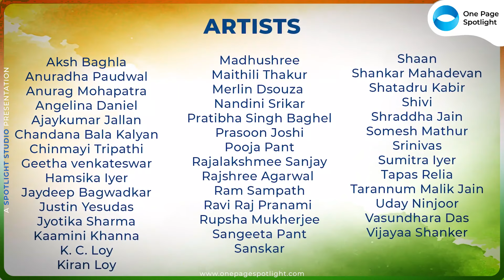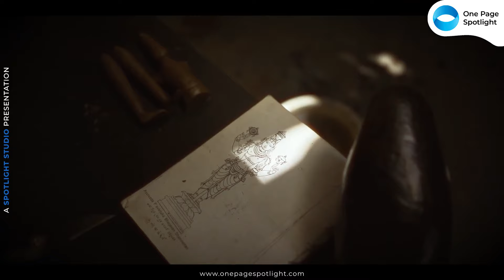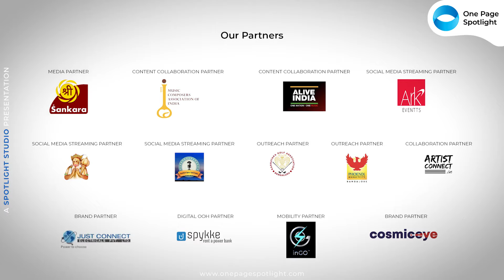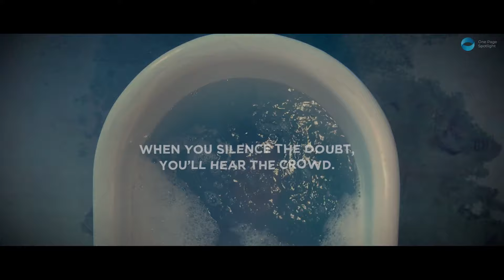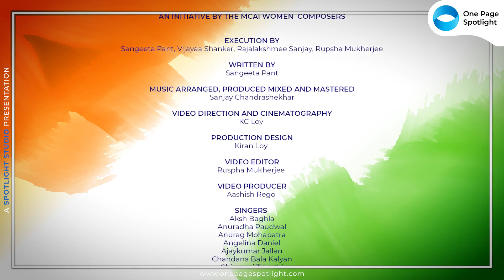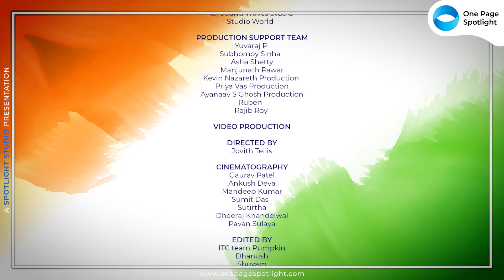SAPTARANG 2nd EDITION 2021 | 75th Independence Day of INDIA | THE CONCERT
Wishing you all a very happy 75th Independence Day of India!

One Page Spotlight presents the Second Edition of SAPTARANG with 108  musicians playing 23 instruments and performing 7 timeless compositions under 7 different genres of music to create this memorable evening for all of you!

We are fortunate enough to have the support of some of the finest and incredible musicians of our country in curating this memorable concert.

We thank all our Artists and our Partners for their support.

Join us at 7:00 pm today to enjoy the diversified colors of Indian Music.